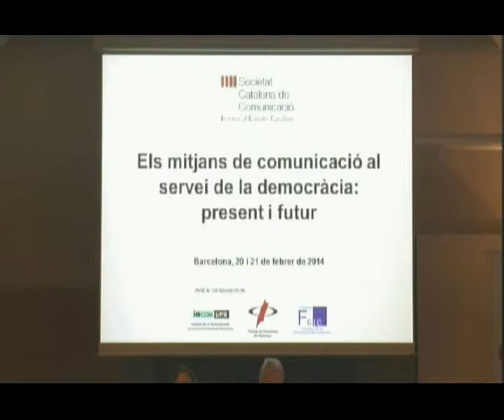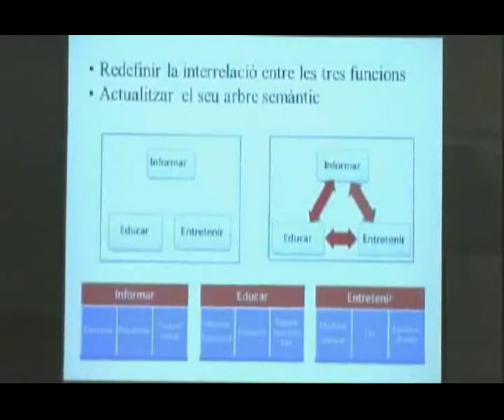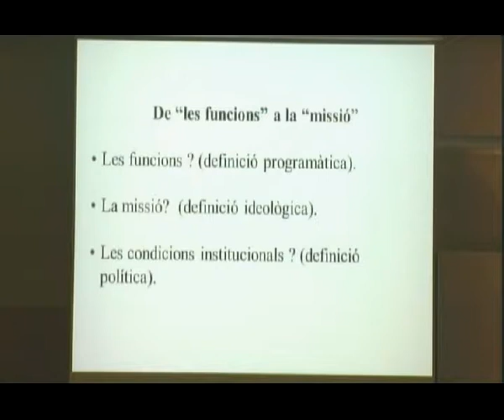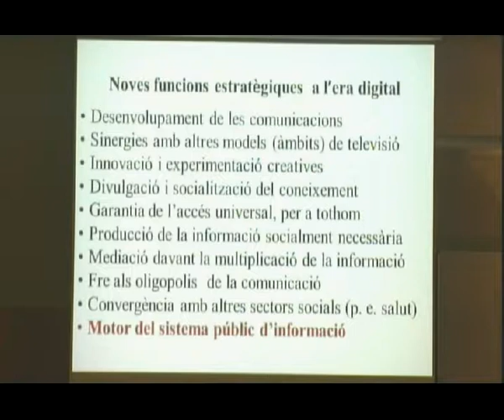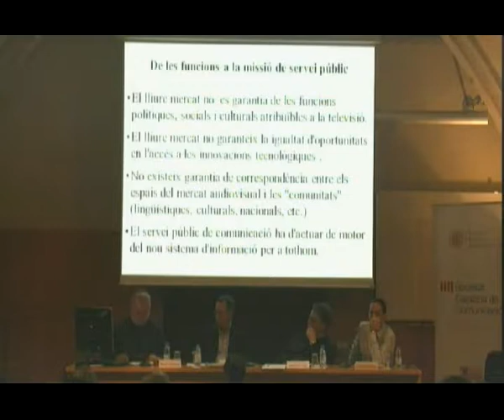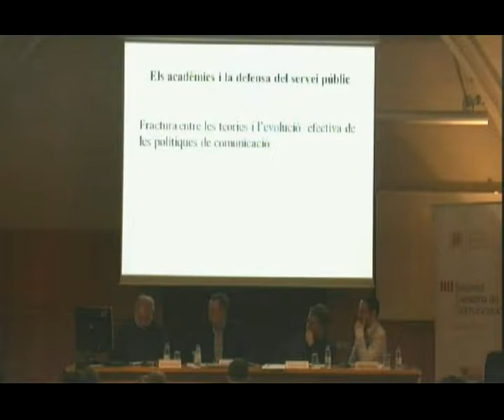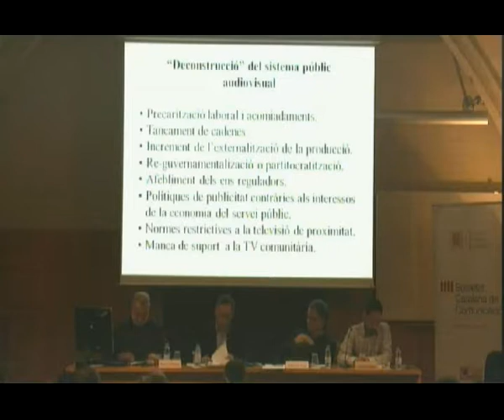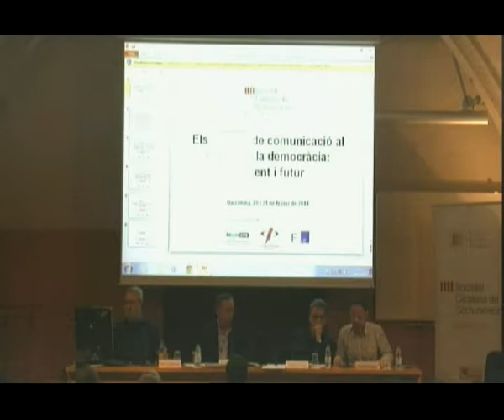Taula rodona: «S'han superat les missions bàsiques dels inicis?: Informar, educar i entretenir»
La sessió és la primera de la jornada 'Els mitjans de comunicació al servei de la democràcia: present i futur', organitzada per la Societat Catalana de Comunicació (SCC), filial de l'IEC, els dies 20 i 21 de febrer de 2014. En aquesta sessió van intervenir Miquel de Moragas, catedràtic de la UAB; Enrique Bustamante, catedràtic de la UCM, i Joaquim M. Puyal, periodista i membre del IEC. El vídeo també inclou l'obertura de les jornades, que va ser a càrrec del president de l'IEC, Joandomènec Ros, i de la presidenta de la SCC, Rosa Franquet.